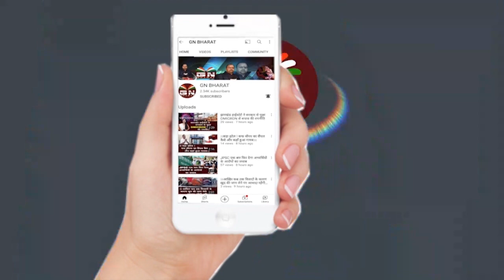Big Breaking: तीन जुलाई को पूर्व शिक्षा मंत्री जगरनाथ महतो की बेबी देवी लेंगी मंत्री पद की शपथ